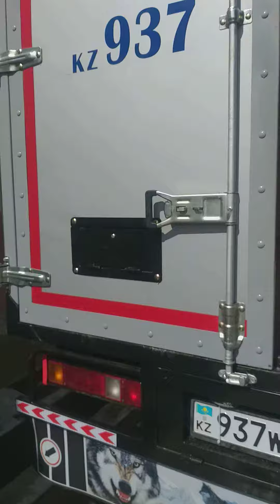Газель Карабулак Бахтияр